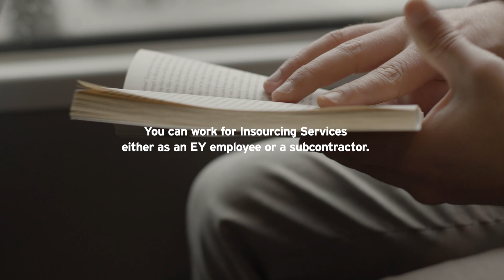Who do you want to be - an EY employee or a subcontractor?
Insourcing Services is a part of EY that offers consultants to companies that experience a need to temporarily strengthen its finance organization in different roles.